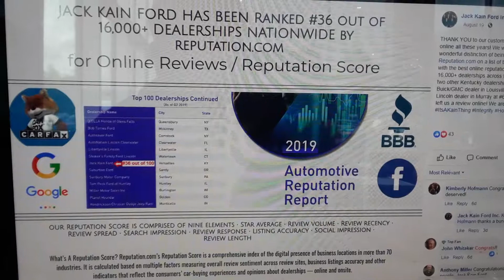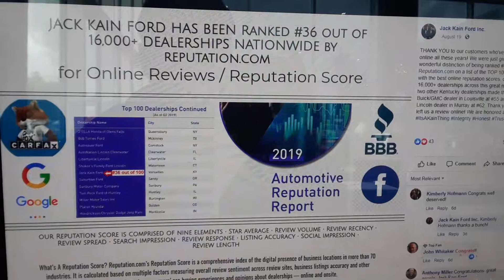I'm proud to announce that Jack Kain Ford ring number 36 out of 16,000 Ford dealerships Nationwide.